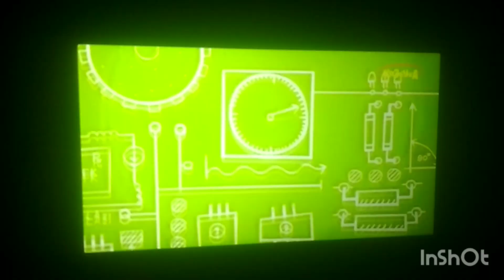Две версии заставки Фиксиков на Сербском языке Чтобы настоящим стать на канале Казбука.